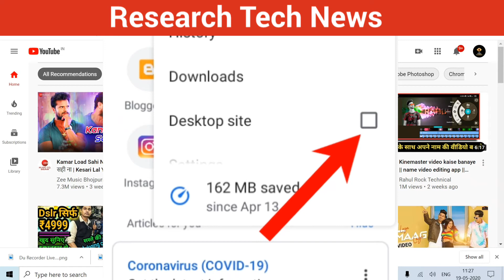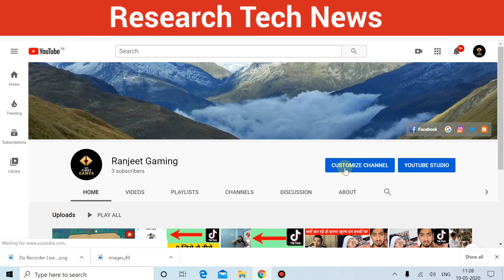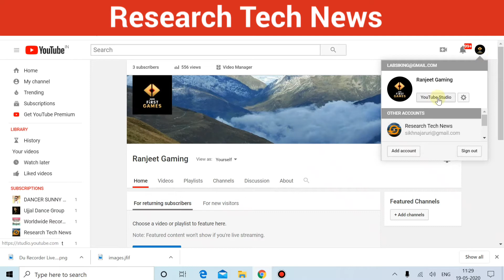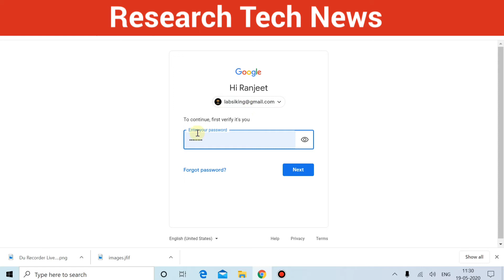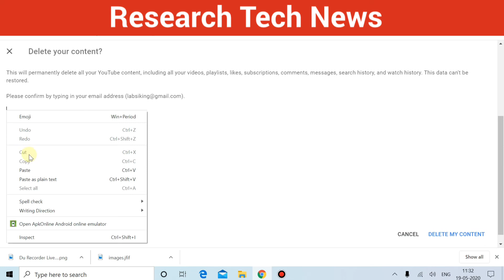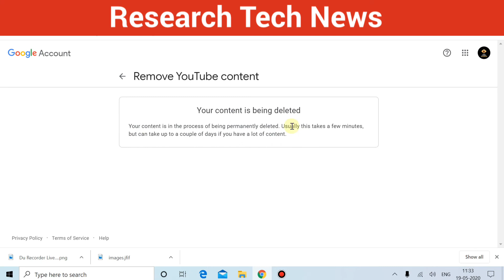Youtube channel delete kaise kare 2020 !! Youtube tips !! Research tech news